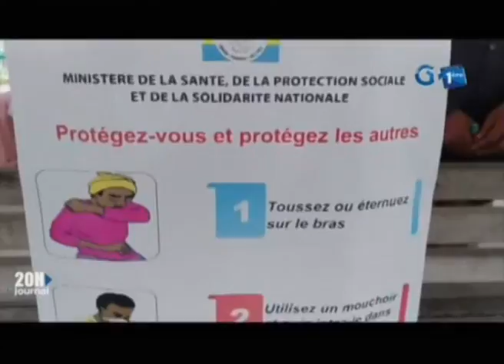RTG/Journée mondiale de la lutte contre la Tuberculose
Journée mondiale de la lutte contre la Tuberculose